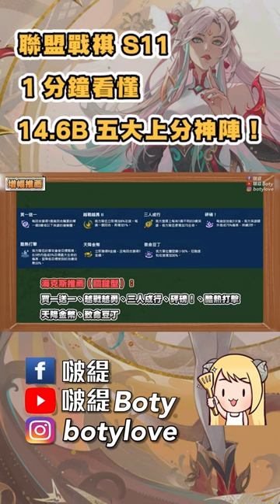【聯盟戰棋】1分鐘看懂S11季初五大上分神陣，快速衝鑽石│S11彩墨書話│云頂之弈 TFT 彩墨書話 Inkborn Fables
【遊戲最高經歷】
• 英雄聯盟：單排鑽2
• 聯盟戰棋：菁英1134分
• 激鬥峽谷：鑽石
• 傳說對決：星耀
• 符文大地傳說：大師，亞服前41名